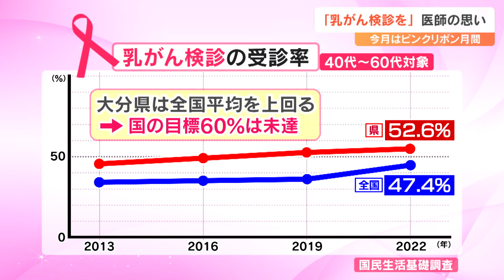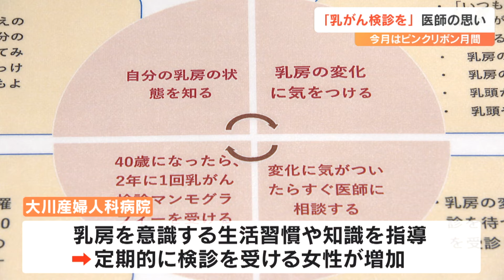「授乳中に進行がんが見つかり良くない結果に…」検診の重要性を呼びかける医師の決意と覚悟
10月は乳がんの早期発見、早期治療に向け検診を呼びかけるピンクリボン月間です。妊娠中の女性を中心に啓発を行う医師の思いを取材しました。